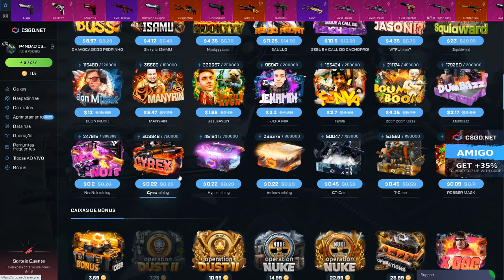77.77... - GANHEI uma FACA